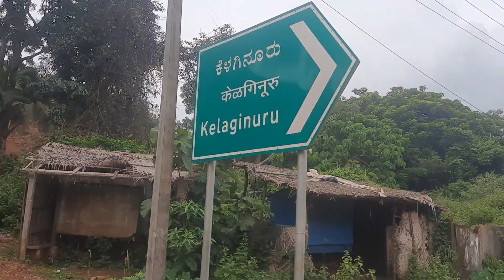ശിഹാബ് ചോറ്റൂർ രാവിലെ യാത്ര തുടങ്ങി |shihab chottur kerala to makkah dream journey by foot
shihab chottur dream journey by foot